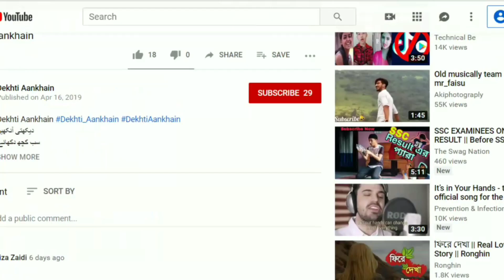main kinu kinu Dasan Ay Raaz Diyan Gallan (Muzafar Mazoor Kasuri Qawal, Tabla Nawaz Ahmed Ali Khan)